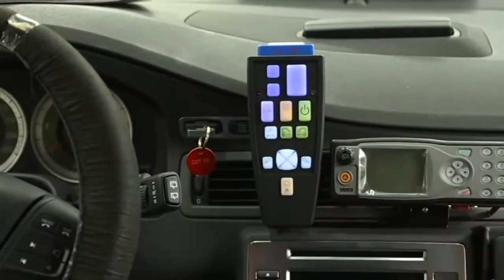Veckans brott Polisbilar YTP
Redigt skoj